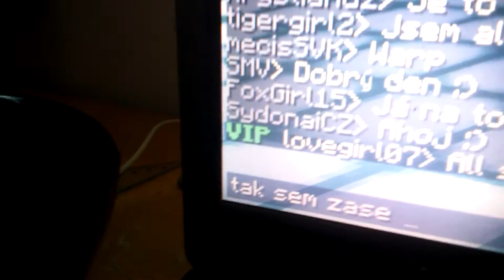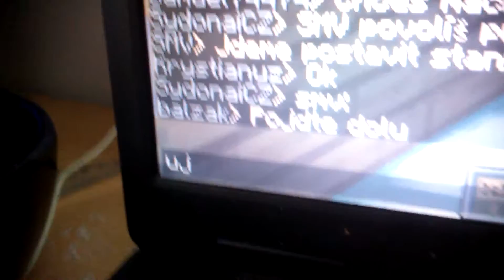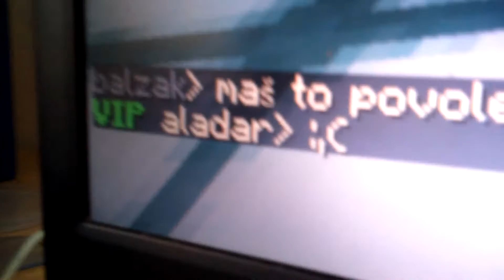Takové krátké video☺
Ukázka